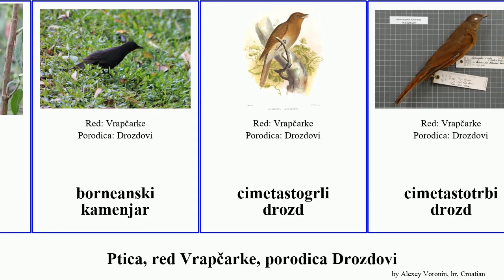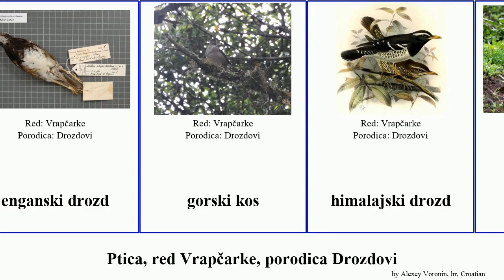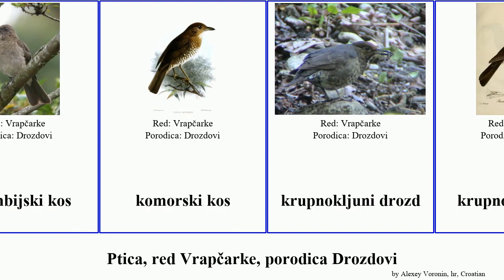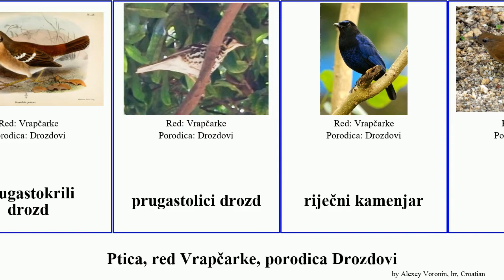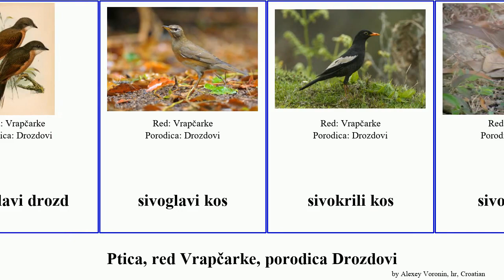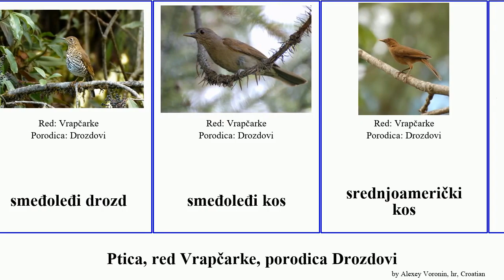Ptica, red Vrapčarke, porodica Drozdovi kos kamenjar bird thrush gorski blistavi krupnokljuni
ptica red Vrapčarke, porodica Drozdovi.
bird of Order Passeriformes Family thrush, language: hr.

afrički kos
amazonski kos
američki kos
andski drozd
australski drozd
bjelogrli kos
bjelolici drozd
bjelooki kos
bjelotrbi drozd
bjelotrbi kos
blistavi kamenjar
blistavi kos
borneanski kamenjar
cimetastogrli drozd
cimetastotrbi drozd
crni drozd
crnoglavi drozd
crnoglavi kos
crnogrli drozd
crnokapi drozd
crnokljuni drozd
crnoprsi drozd
crvenogrli drozd
crvenovrati kos
drozd pustinjak
Drozdovi
dugokljuni drozd
enganski drozd
gorski kos
himalajski drozd
himalajski kos
indijski kos
istočnoafrički drozd
jamajčki kos
javanski kamenjar
južni kos
kestenjastoglavi kos
kolumbijski kos
komorski kos
krupnokljuni drozd
krupnokljuni kos
ljuskasti drozd
ljuskastotrbi drozd
malezijski kamenjar
maloantilski drozd
malosundski drozd
maslinastoleđi kos
meksički drozd
meksički kos
ogrličasti kos
olovastoleđi kos
otočni kos
pacifički drozd
planinski kos
prugastogrli kos
prugastokrili drozd
prugastolici drozd
riječni kamenjar
riđi kos
riđoboka modrorepka
riđoboki kos
riđogrli drozd
riđokapi drozd
riđokrili drozd
riđoleđi kos
riđoprsa modrorepka
riđoprsi kos
riđorepi drozd
riđotrbi kos
sivoglavi drozd
sivoglavi kos
sivokrili kos
sivoleđi kos
smeđi drozd
smeđi kos
smeđoglavi kos
smeđokapi drozd
smeđoleđi drozd
smeđoleđi kos
srednjoamerički kos
sumatranski kamenjar
svijetli kos
svjetlooki kos
tajvanski kamenjar
tamnoglavi kos
tibetski kos
čađasti kos
žutolici drozd
žutonogi kos